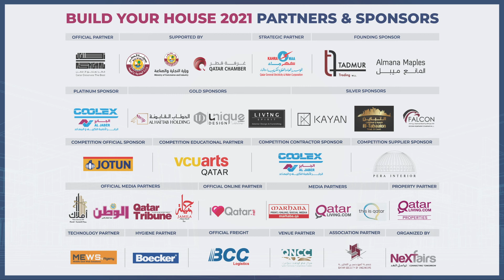BYH 2021 Talks featuring Atkya Art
We are pleased to host ATKYA ART in BYHTalks interviews; The Art Consultant company, specialized in creating, designing and supplying art consultance worldwide for hospitality, VVIP and Royal Families represented by its Regional Creative Director, Osan Ghaddaf. Hear about Their preparations and expectations from BYH exhibition 2021.